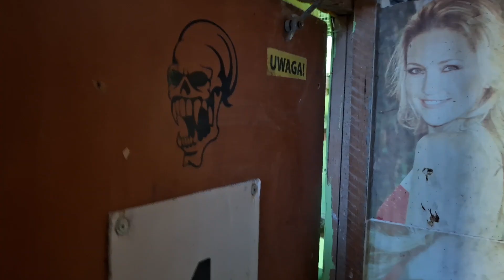Garden kuRaż * kury i króliki w niedzielny poranek